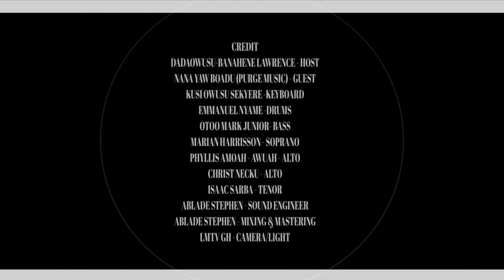Afrakomaa Live Worship S01-E010 ft Min Yaw Boadu Jnr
Join us in the Throne Room on Episode 10 of the Afrakomaa Live Worship Service with Min. Nana Yaw Boadu Jnr.

Host - DadaOwusu-Banahene Lawrence
Guest - Nana Yaw Boadu Jnr
Drums - Emmanuel Nyame
Bass - Otoo Mark (Bona)
Keys - Kwabena Owusu Owusu Sekyere
Sop - Marian Harrison
Alto - Phyllis Amoah
Tenor - Isaac Sarbah
Tenor - Christ Necku
Mixing - Ablade Stephen
Video - LMTV GH

Location: Abrepo, Highways -Kumasi.